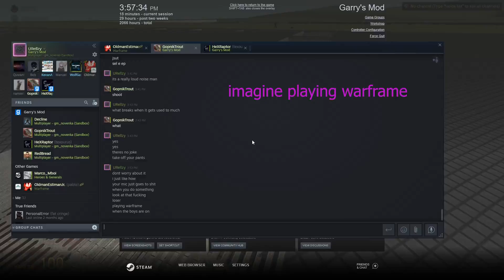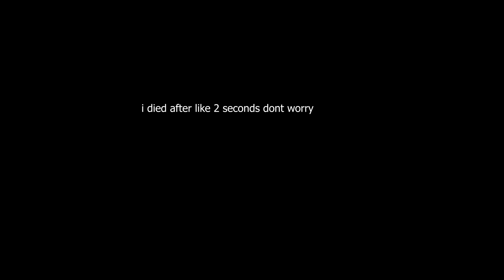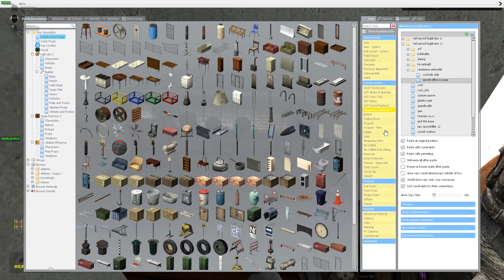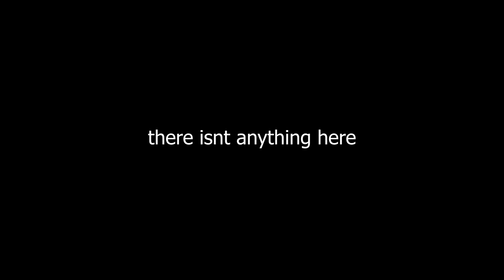The temperature - Garry's mod sandbox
woah another dump of clips hope you enjoy!
yes i exerted more effort than the last one
also completely diffrent pace from the last one
still experimenting on what im gonna do

Music used
Mt Rugged theme (Paper mario)
The Man in the wall (Warframe)